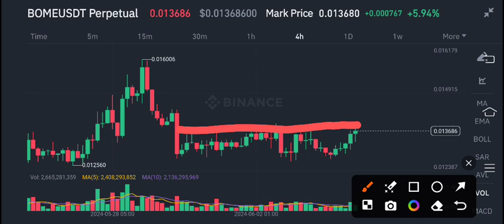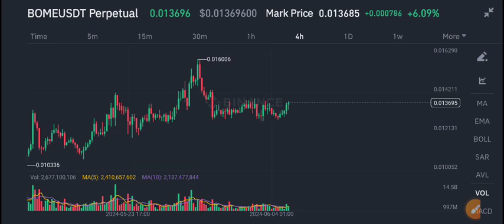Bome Price Prediction! Book of Meme BOME Today News